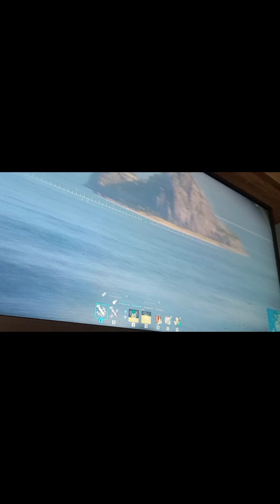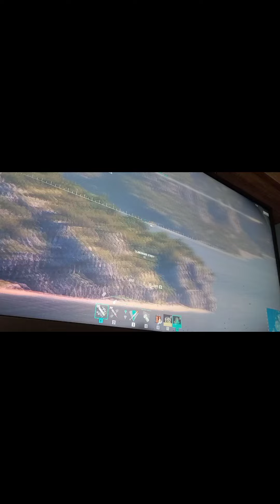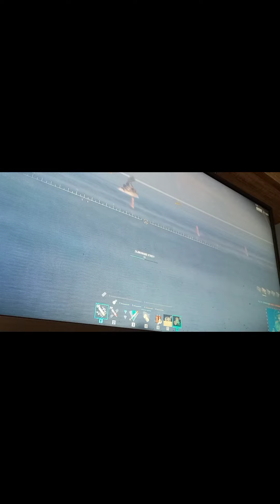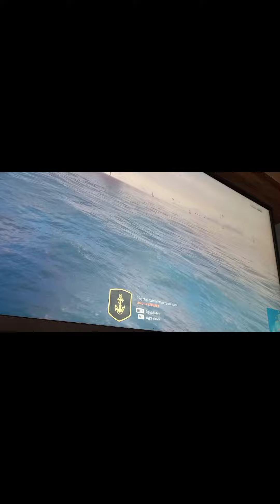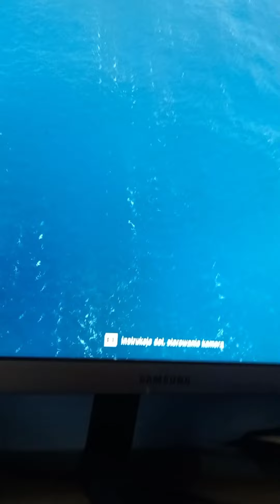21 października 2022